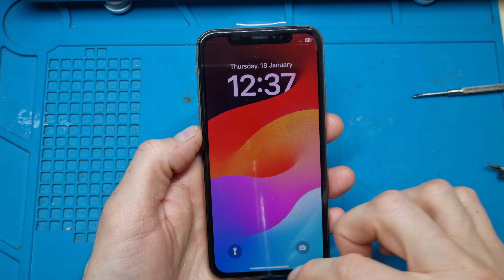Iphone Xs Lcd Screen Replacement, How To Change Display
Iphome xs screen replacement, how to replace display iphone xs.

Timestamps
00:00 Intro
00:15 Unscrew The Screws
00:36 Replacing screen
01:20 Unscrew the screws
02:30 Disconnecting battery, display.
02:50 Replacing speaker and face id.
03:45 New screen
05:40 Cennect screen and battery
09:15 Tighten the screws.

How to repair phones, replace lcd screen , display replacement, how to change battery.